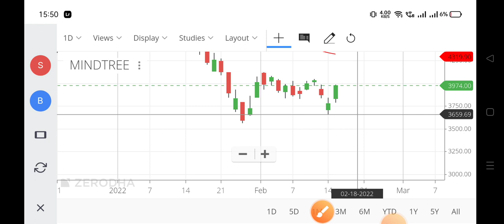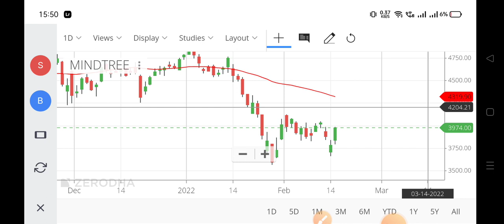mind tree share analysis,mindtree share,mindtree share price,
mind tree share analysis,
mindtree share,
mindtree share price,
mind tree share price,
mindtree stock,
mindtree share price target tomorrow,
mindtree share latest news,
mind tree share today,
mind tree share tamil,
mind tree share update,
mind tree share review,
mindtree share result,
mindtree share latest news today,
mindtree share latest,
mindtree share latest news result,
mindtree share latest news in tamil,
mindtree share latest news telugu